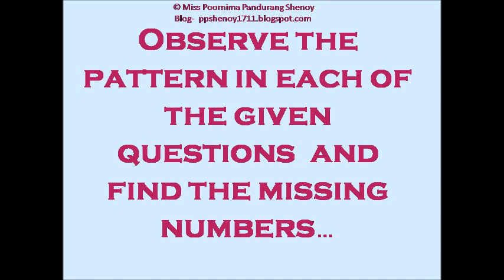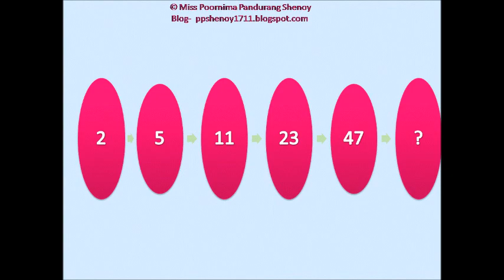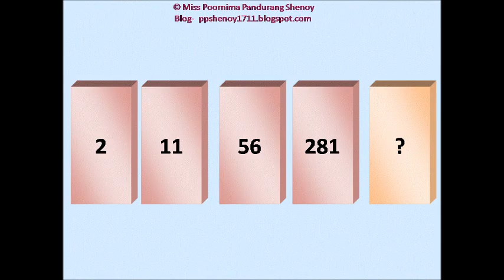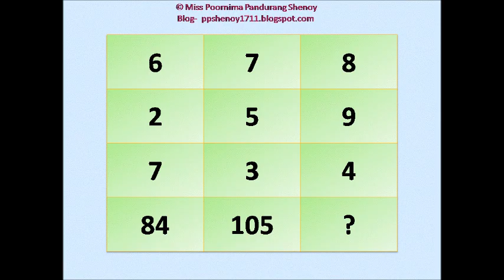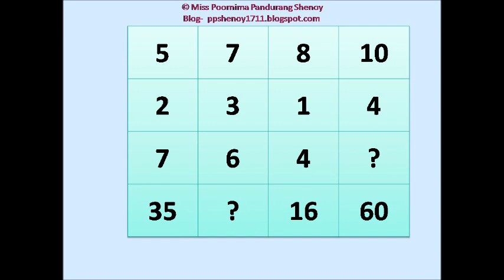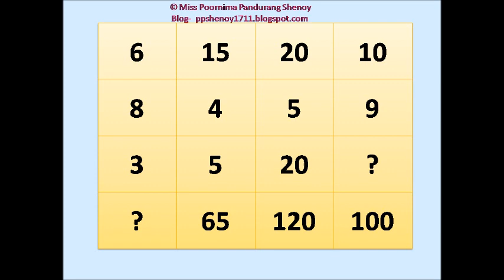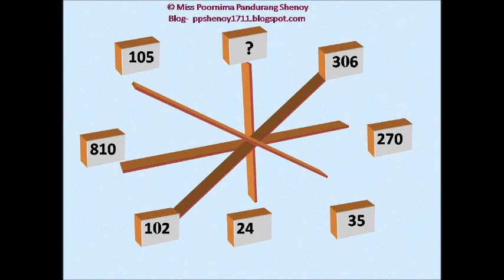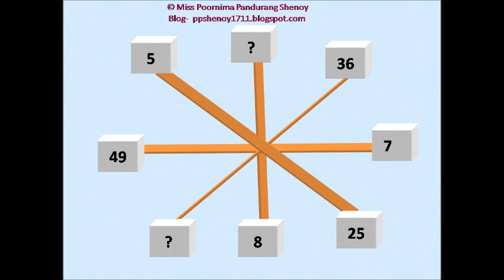Brain Storming Session - Find the Missing numbers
This video is an attempt to develop logical thinking and reasoning.